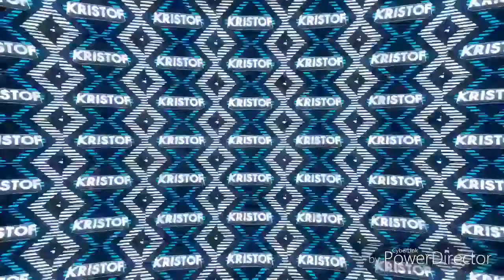NOUL BRAWLER SI CELE 4 MAPE NOI DE SHOWDOWN!!!! |Brawl Stars Romania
🔥Dacă vă plac episoadele pe care le postez zilnic,nu uitați să apăsați butonul de like si să vă abonați în caz că nu ați făcut-o și să activați clopoțelul ca să primiți notificări de fiecare dată când postez sau fac live-uri🔥

✉Discord✉: Kristof_Clasher#9279

📌Videoclipuri zilnice la ora 08:00📌
🔴Live-uri Sâmbătă și Duminică🔴

🔴Live-urile vor fi : Unul cu Clash of Clans și unul cu Brawl Stars🔴

⚠️Hai să strângem 30 de like-uri la acest episod eu zic ca se poate 😃⚠️

♥️Mulțumesc pentru vizionare,Respect♥️